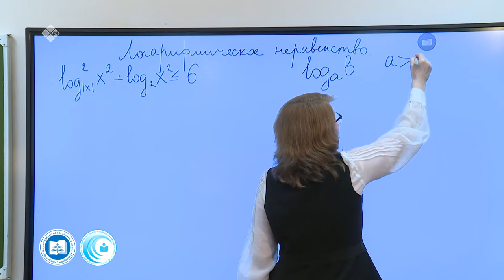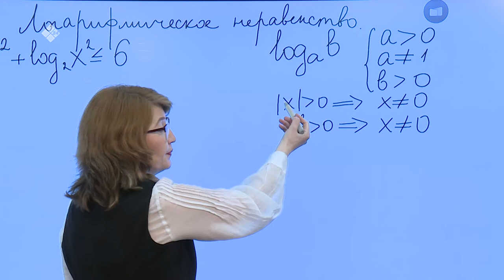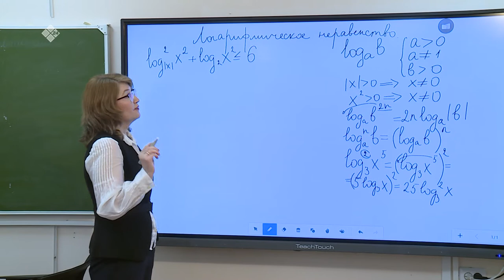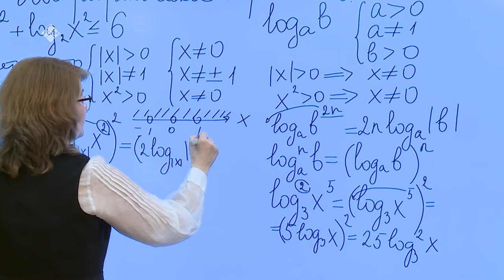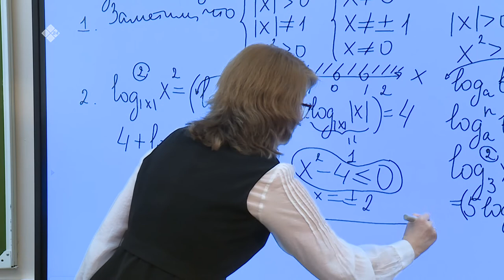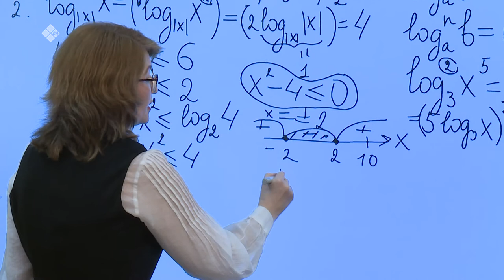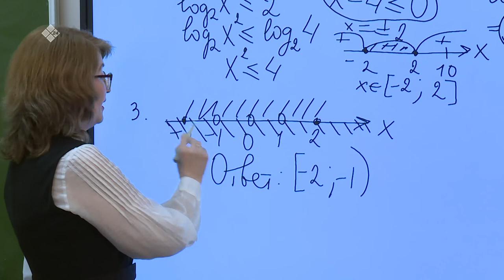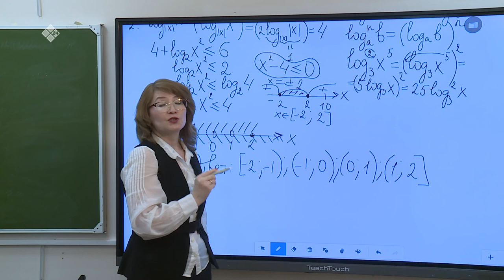Дистанционные уроки на НВК: Математика 11 класс (20.04.20)